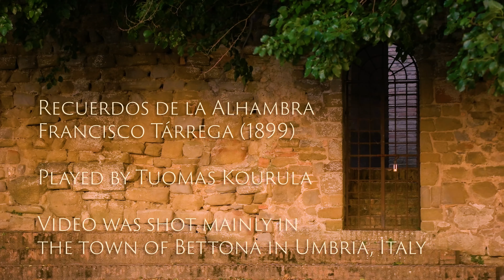RECUERDOS DE LA ALHAMBRA by TÁRREGA - Tuomas Kourula, classical guitar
Few pieces of music have the power to make you want to learn an instrument just to be able to play them. "Recuerdos de la Alhambra" is one of those rare cases: probably a large percentage of those who have taken up the classical guitar and have made a serious effort to master it have been enticed by Tárrega's immortal masterpiece. And not without reason: the music and the instrument are one, and the sum is infinitely larger than any of the constituent, sometimes humble parts that make it up.

"Recuerdos de la Alhambra" by Francisco Tárrega was played by Tuomas Kourula on classical guitar. The video was shot in Umbria, Italy.